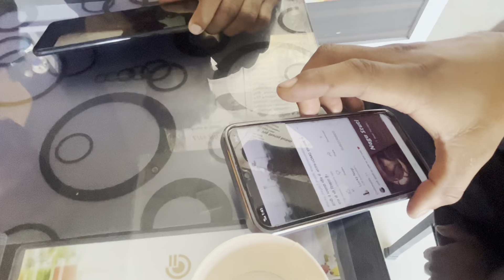Yoga Tournament Me Tumhara Bhai Cha Gya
Yoga
Yoga tournament
Yoga vlog
Yoga lover
Full entertaning vlog
Commedy vlog